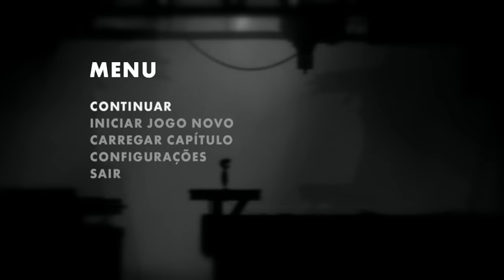Limbo #11 - Passeio Perigoso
QUE TAL AJUDAR COM GOSTEI E FAVORITO? OBRIGADO!